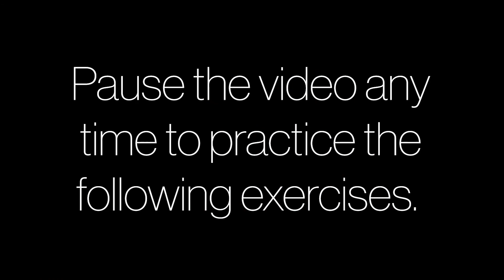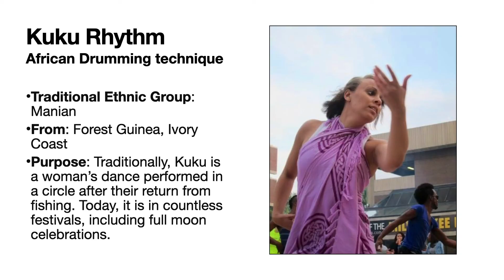Sunshine 2.0 Presents: Beginners African Drumming Workshop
Bianca Ware sits in front of a beige background.  She has dark, curly hair with two small buns. .  She has a black polo shirt that has the RIT NTID logo on the left side.  There is a round table that she uses for a drum sitting in front of her